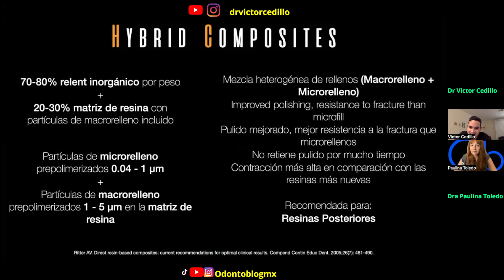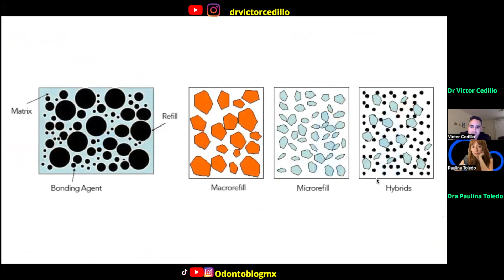Resina Compuesta Híbrida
Invitado:  @drvictorcedillo